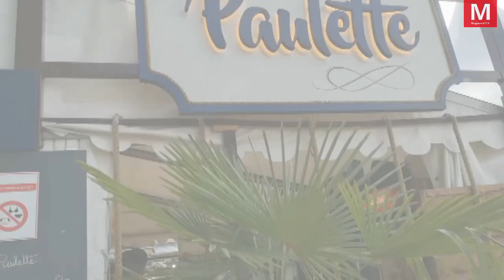Meaux ► A la plage avec Le groupe Melding Potes : Jean-François Copé, Marc Rousseaux, Pascal Buffe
jeudi 23 juillet 2020 - Meaux ► A la plage avec Le groupe Melding Potes chez Paulette  :  entre potes, Jean-François Copé, Marc Rousseaux, Pascal Buffe [Vidéo]